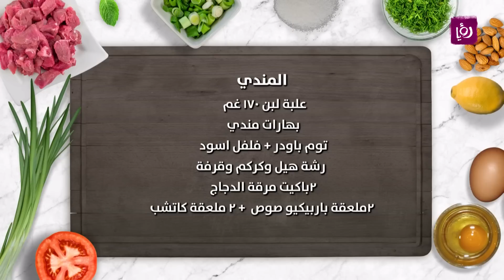المندي - ديما حجاوي وشروق أبو حمور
ديما حجاوي وشروق أبو حمور تحضران خلال مطبخ رؤيا المندي